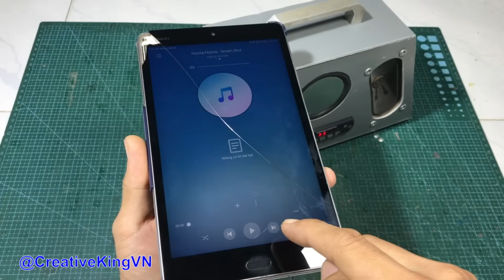DIY High-End Bluetooth Speaker From PVC Pipe